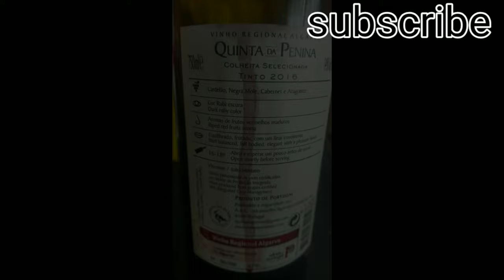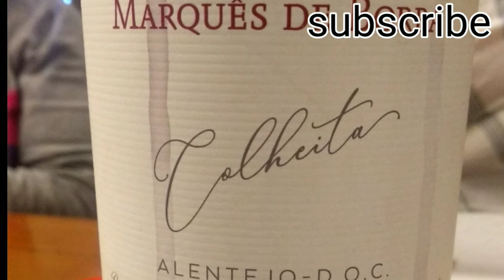só porque sim alguns rótulos desta quarentena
Uma quarentena que levou a garrafeira quase a ficar vazia...